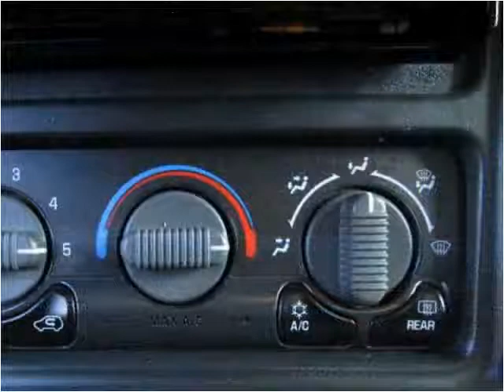2002 Chevrolet Avalanche Used Cars Roselle IL